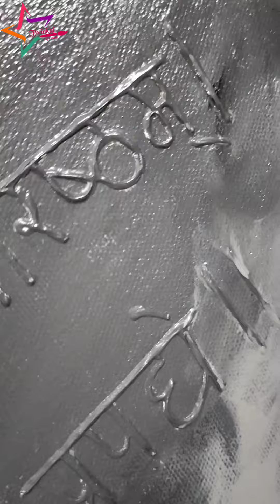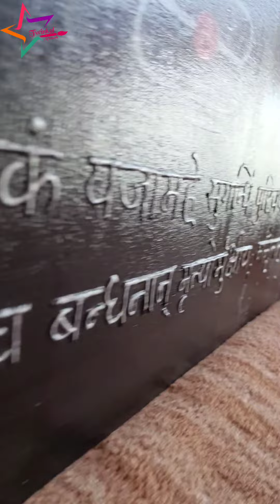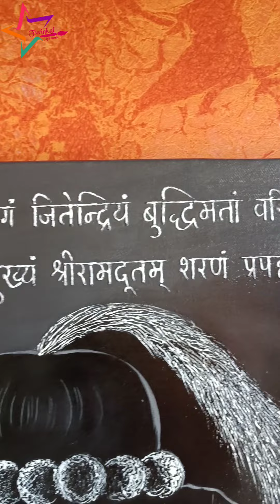ShivHanumanta Textured Acrylic Painting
शिव- कल्याण स्वरूप
हनुमंता- जिनका फूला हुआ गाल हो

Twinkal ( Artist )
Art is everywhere see yourself in Art..

YouTube - art with twinkal

Linkdin  Art with twinkal